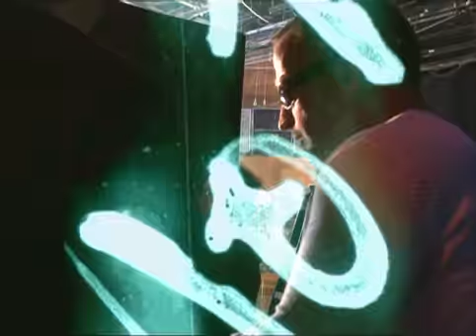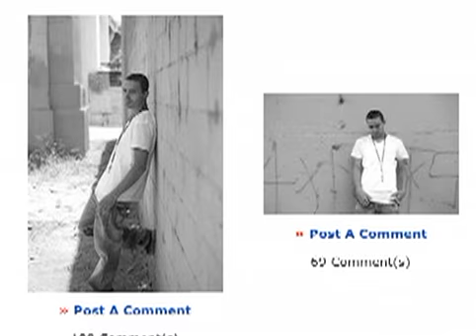Reality/New Media Content Demo-Content Media Group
From "Video Hustler" featuring Rage, the most prolific music video director to DJ Muggs' "Mashup Radio" to the crazy rush know as "X-Spotz TV", Content Media Group produces quite a load of reality-based New Media content.

What can we produce for you?